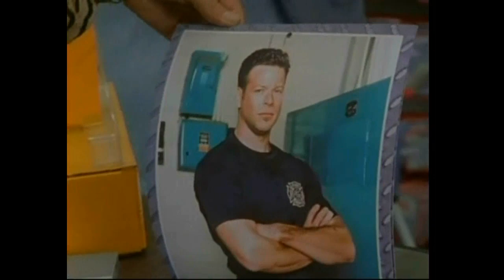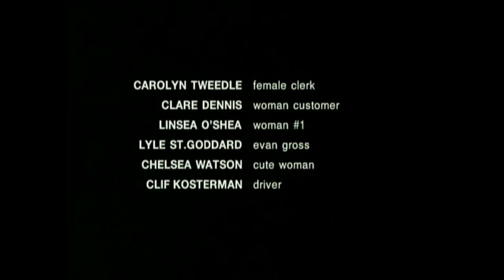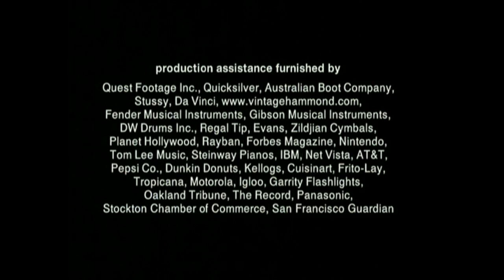The Chris Isaak Show S2 E3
Chris Isaak Day